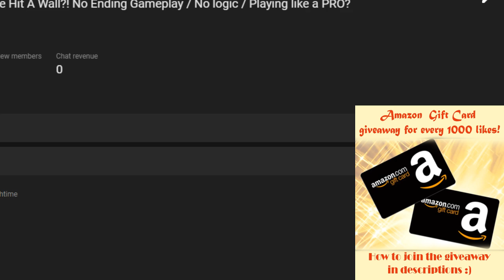Slither.io Will This Snake Hit A Wall?! No Ending Gameplay / No logic / Playing like a PRO?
Follow those 3 steps to have the chance of wining a 25$ amazon gift card:
1- Like this video
2- Comment in this video
Good chance for everyone! :)